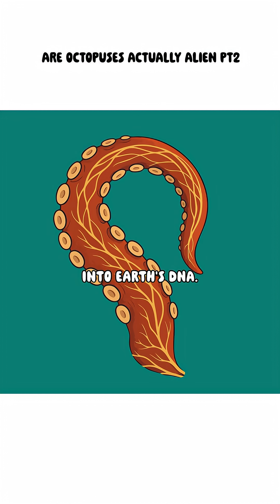Scientists Say Octopuses Might Be ALIEN?! 👽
A 2018 study shocked the world: What if octopuses didn’t evolve here at all? Their genome contains “orphan genes” that appear nowhere else on Earth…
Are they visitors from the stars?

🚀 Dive deeper in the full episode: “Are Octopuses Actually Alien?”